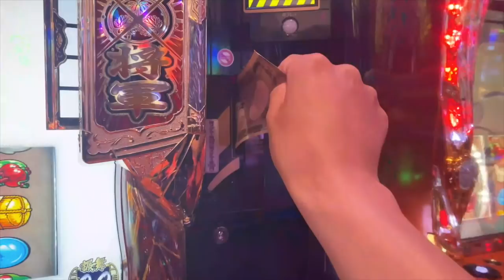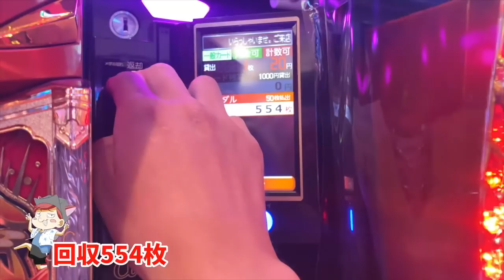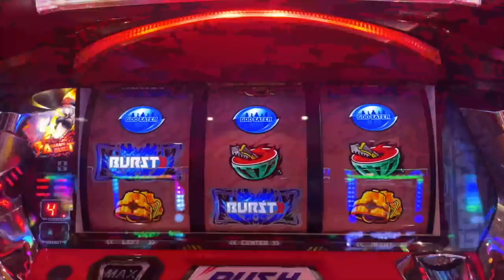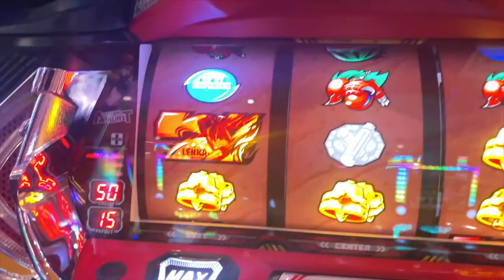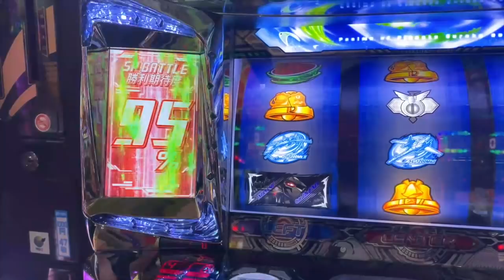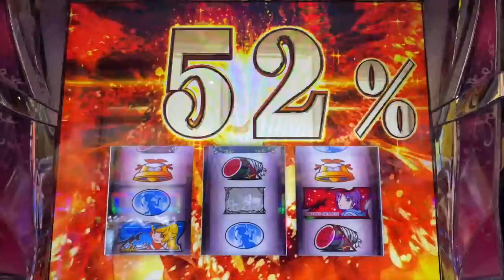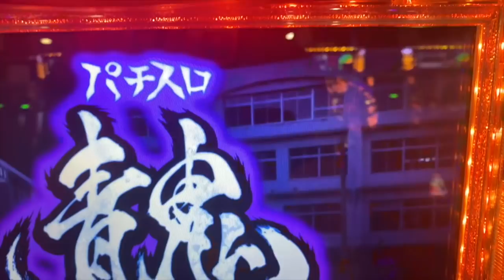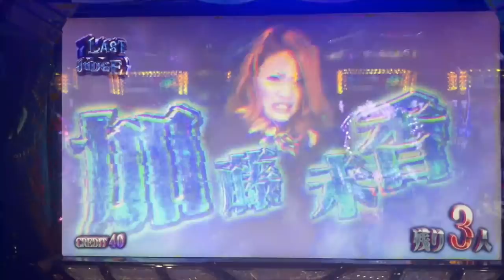[100万円勝つ！]トラブル発生！！それでも俺は勝つ！カズヤver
今回から新企画！
メンバー全員で100万円をパチンコ・スロットの収支のみで貯めていく企画です！
今回は5回目「カズヤ」です
★100万円企画の動画
1・[100万円勝つ！]スロプロの本気の立ち回り！メンバー全員で100万円目指せ！カズヤver
2・[100万円勝つ！]牙狼が大暴れ！？メンバー全員で100万円目指せ！ダイキver
3・[100万円勝つ！]気合いで完走！？メンバー全員で100万円目指せ！ユートver
[100万円勝つ！]余裕で勝たせて貰いますwメンバー全員で100万円目指せ！クロちゃんver

順番は
１→カズヤ←今ここ(2週目)
２→ダイキ
３→ユート
４→クロちゃん
の順番で100万円勝つまで続きます！